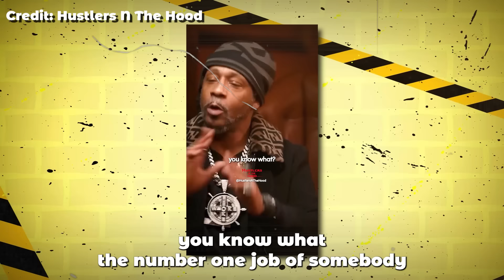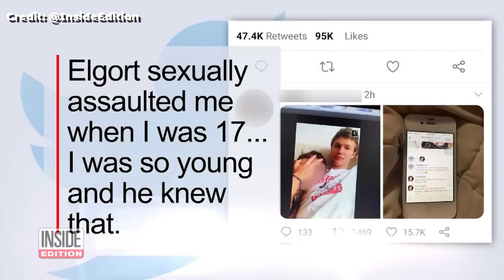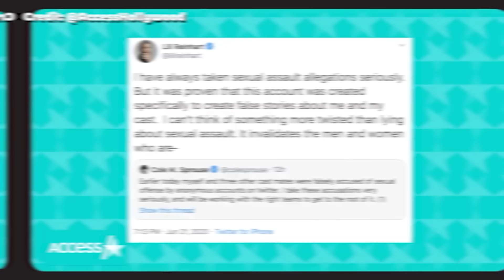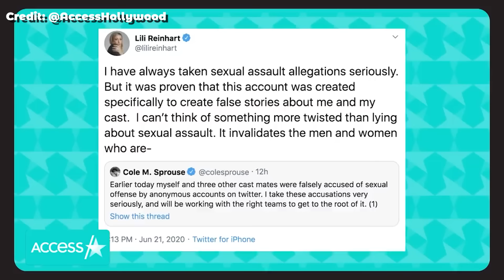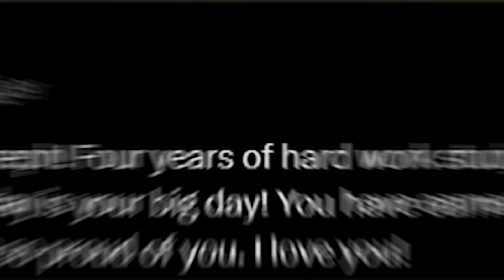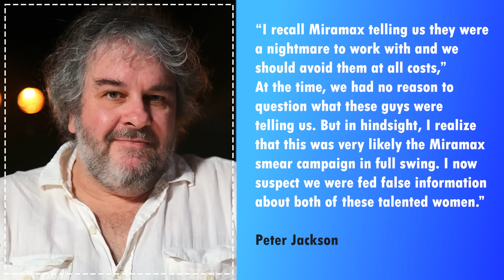"Katt Speaks Truth!" Arnold Schwarzenegger Reveals How Hollywood RUINED Him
During one of these sessions, the "Terminator" star finally came clean. In his Netflix docuseries, "Arnold," Schwarzenegger recalled, "In one of the sessions, the counselor said, 'I think today Maria wants to be very specific about something. She wants to know if you are the father of Joseph.' And I was like – I thought my heart stopped, and then I told the truth."